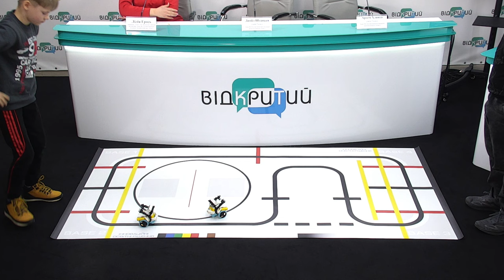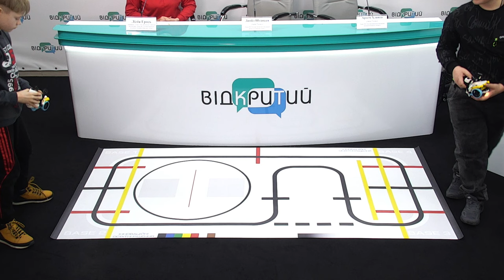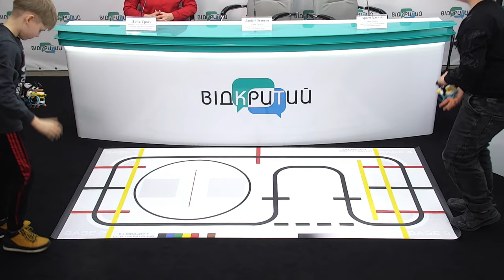Як школярі Дніпропетровщини виготовляють мініроботів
Спікери:

Лілія Грось – керівниця гуртка Стем лабораторії, вчитель математики Ліцею №3 Підгородненської міської ради Дніпропетровської області

Данііл Штанько та  Артем Хланта – учні 5 класу